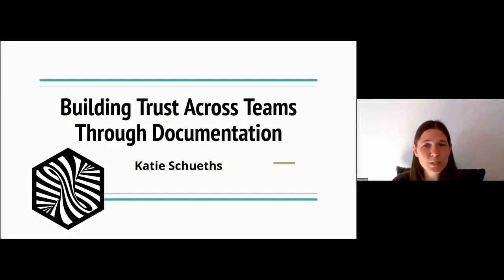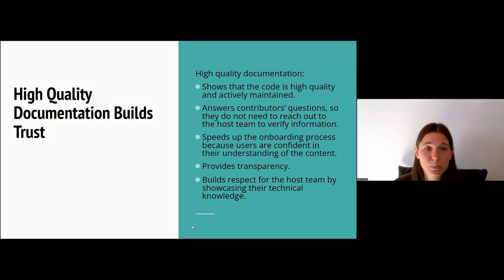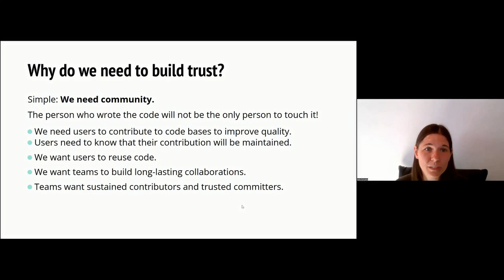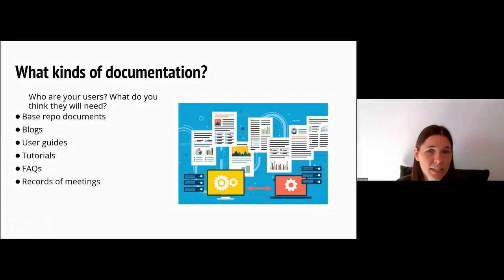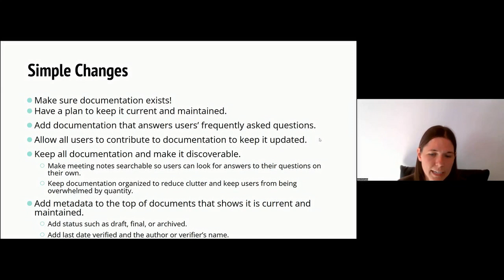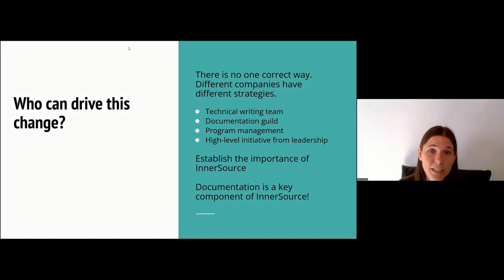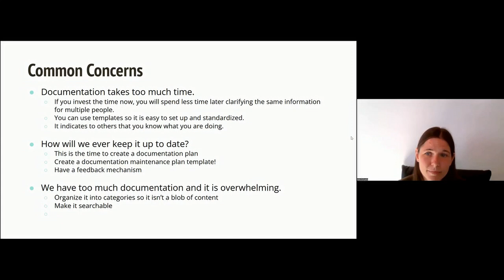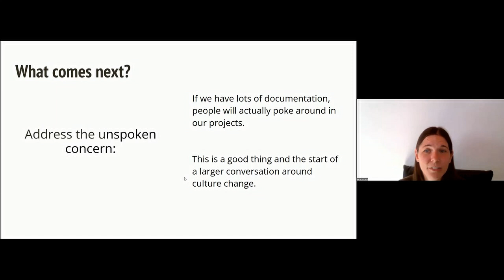Building Trust Across Teams Through Documentation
Building Trust Across Teams Through Documentation - Katie Schueths (InnerSource Commons)
A healthy InnerSource community is built on trust. People can’t work together unless they have some level of trust in the people they are working with. Transparency helps teams discover code and information easily and quickly. High quality documentation is the key to this success. We will look at what makes high quality documentation and how it can make work easier for users across teams. If people trust the software documentation they find, they are more likely to reuse and contribute to the code. We will discuss how high quality documentation can build trust across teams and in turn, how that trust helps build your organization’s InnerSource program.